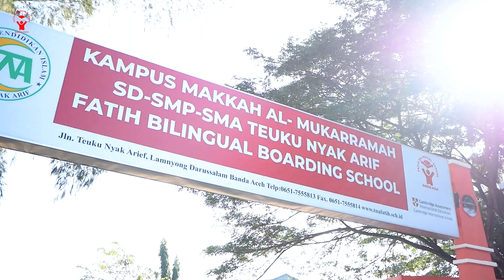SELAMAT DATANG BULAN RAMADHAN, MARHABAN YA RAMADHAN